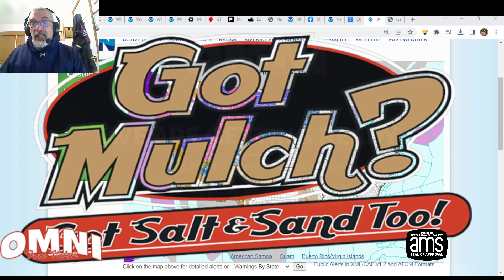Weather in 5 Major Snow Storm Western Half of US, Quiet in the Eastern Half, Rain Ice Snow Wednesday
Weather in 5 A major winter storm will be developing in the western half of the US producing heavy snows in many areas including along the coastal ranges of the West Coast as well as in the Rockies. In the Eastern US the weather is calm for now. This system heads into the Great Lakes and Northeast Wednesday into Thursday with rain ice and snow.

Omni True Value Hardware is getting ready for the new spring season